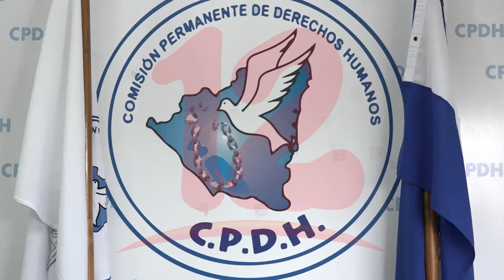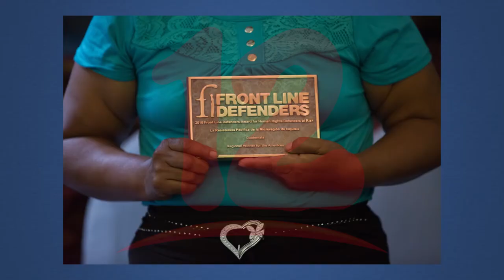Abogada de CPDH es nominada al premio Defensores de Derechos Humanos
NosResistimosAlEmbargo Abogada Carla Sequeira es nominada a participar en el premio Front Line Defenders.